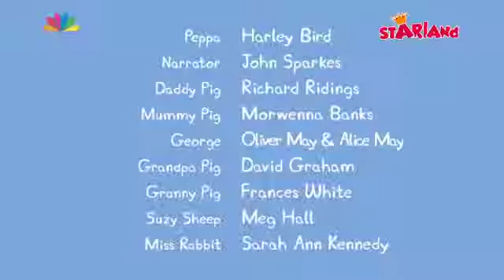ΠΕΠΠΑ ΤΟ ΓΟΥΡΟΥΝΑΚΙ - Ο Πέντρο Αργεί